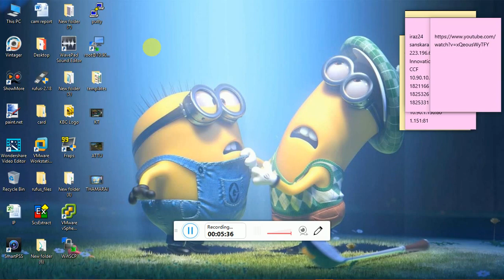Thrissur Tusker-CEE CEE bus skin for maruthi v01:-ETS2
Thrissur Tusker-CEE CEE bus skin for maruthi v01 game -ETS2

Skin Download and Help visit:-

Credits: Team K.B.S